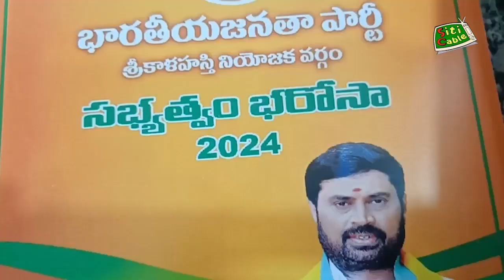బిజెపి సభ్యత్వ నమోదు కార్యక్రమంలో కోలా ఆనంద్